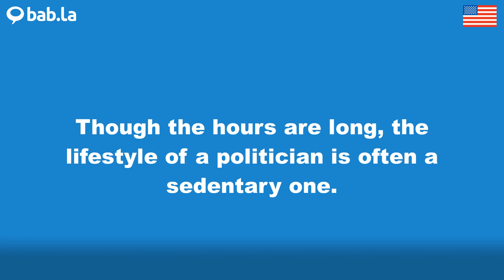SEDENTARY pronunciation | Improve your language with bab.la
Improve your spoken English by listening to SEDENTARY pronounced by different speakers – and in example sentences too. Learn and love languages with bab.la.